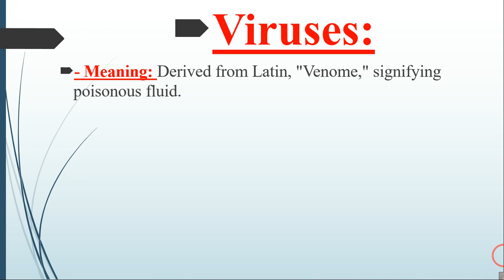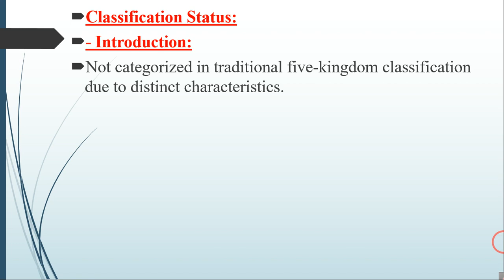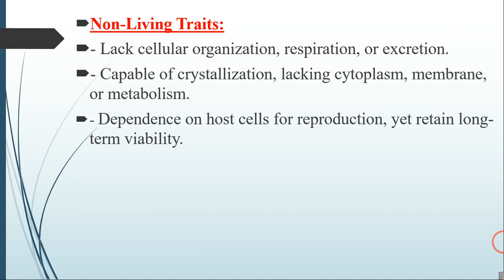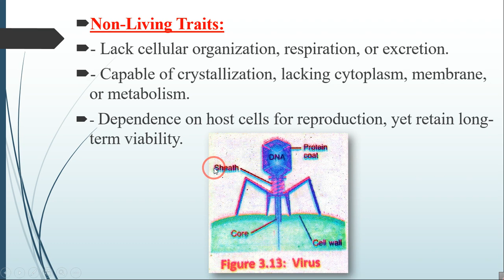Viruses structure and function